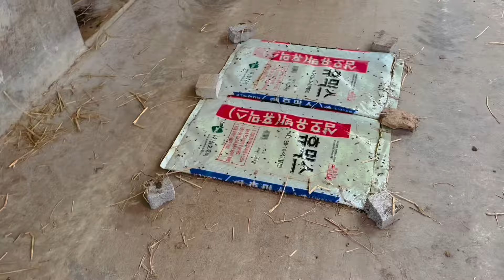Rs.500000 වැටුප🇰🇷 ෆාම් ජොබ් වලට වැඩ කරන්න එන්න කැමතිද?🐄🍃korean job ගමේ පාත්තිවල එළවළු පිරිලා😯🌶🍎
කොරියාවේ කෘෂිකර්මාන්ත ෆාම් ජොබ් ගැන හරියටම දැනගන්න කොරියාවේ agriculture ජොබ් ගැන හරියටම දැනගන්න slanguage youtube channel එක සබ්ස්ක්‍රයිබ් කරලා තියාගන්න